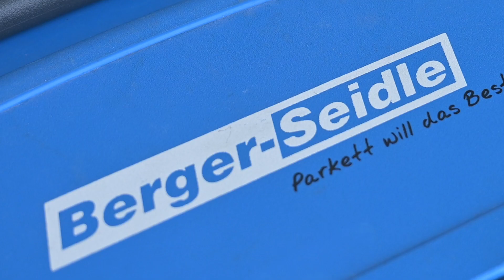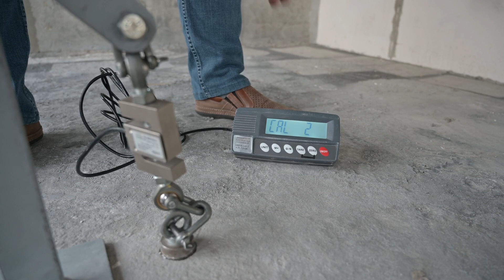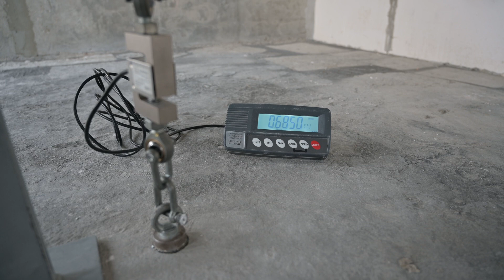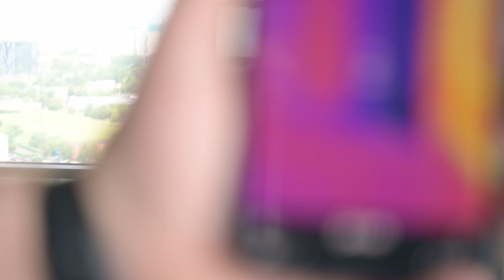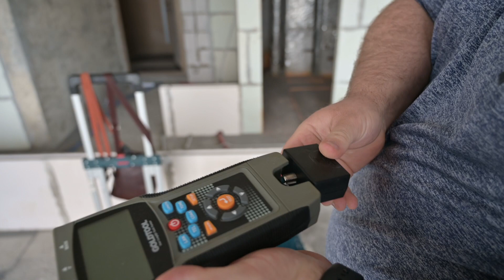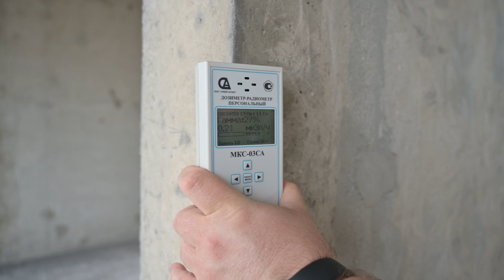Квартира от застройщика. Как принять черновую отделку.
Приехали на квартиру нашего партнёра. Посмотрели стены, перекрытия, вентиляцию.
Какое оборудование использовали и что из этого вышло - в нашем ролике!